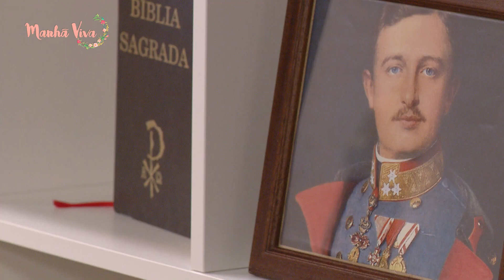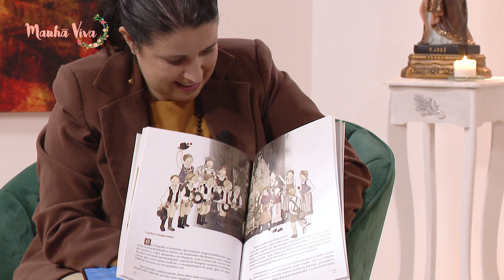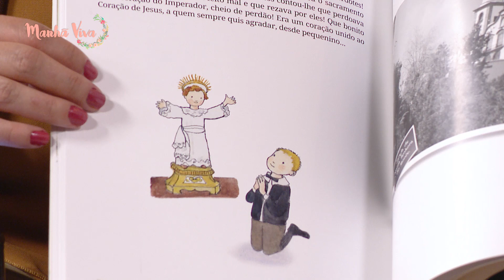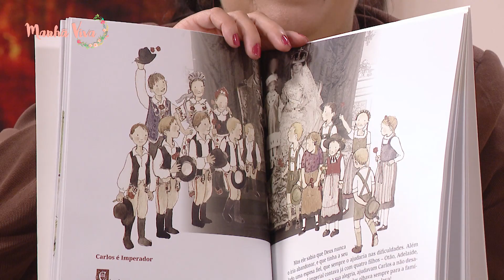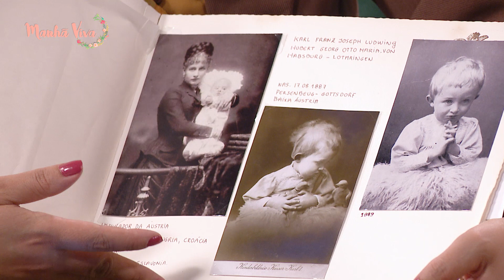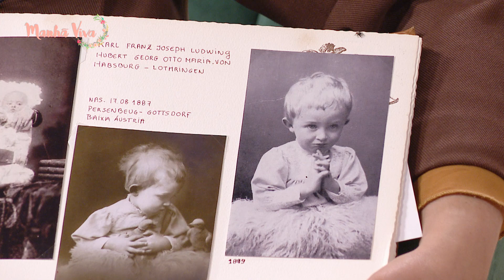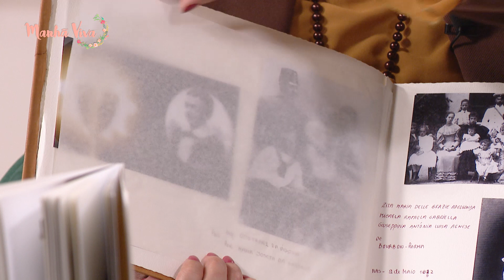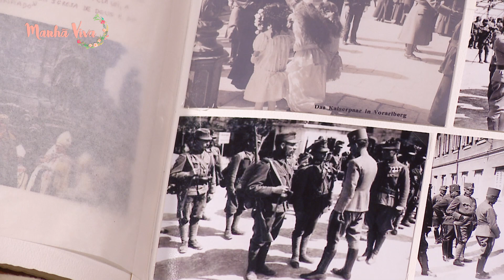A história do Beato Carlos da Áustria | MANHÃ VIVA PORTUGAL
Hoje o tema do programa será sobre a história apaixonante do Beato Carlos da Áustria, último Imperador da Áustria e Rei da Hungria, Carlos de Habsburgo. Para falar melhor sobre esta temática está presente o  Padre João Vergamota, autor do livro “O Santo Rei”. Um livro escrito para contar a história do beato de uma forma simples e prática para adultos e crianças. Uma conversa interessante a não perder!